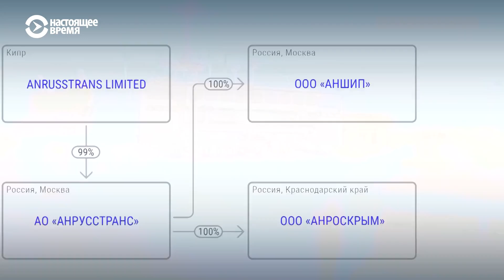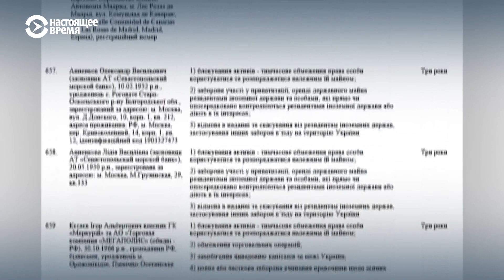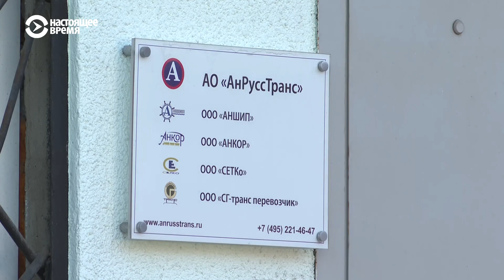Кипрские паромы для «зеленых человечков». Расследование НВ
Аннексия Крыма и нарушения санкционного режима